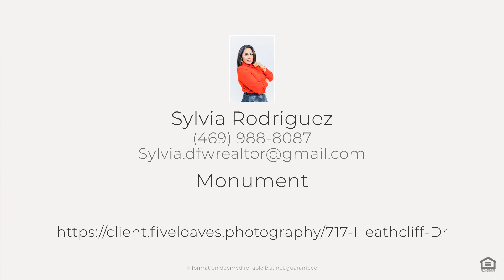717 Heathcliff Dr, Fort Worth, TX